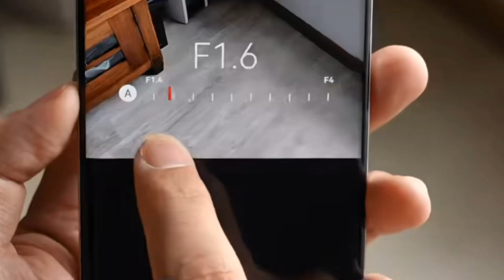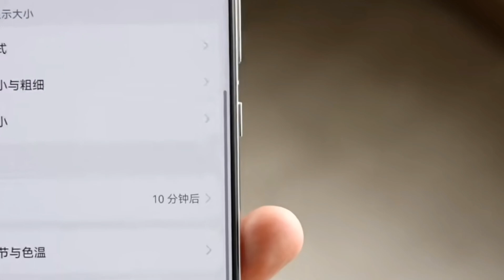Huawei P60 art limited unboxing handson - mở hộp trên tay nhanh tại china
shipmobile.net : order